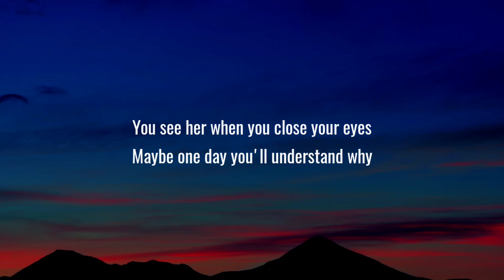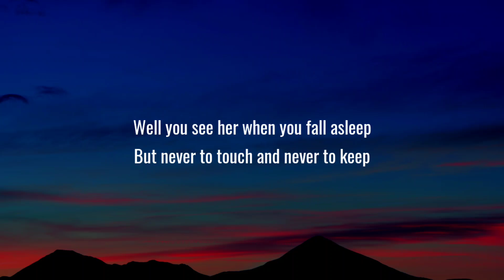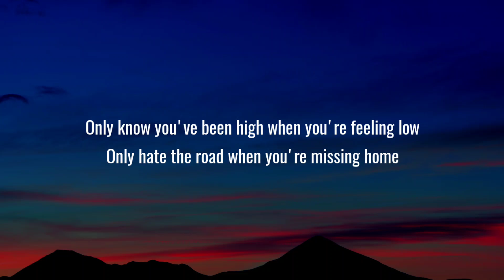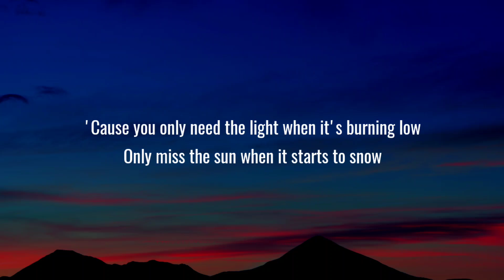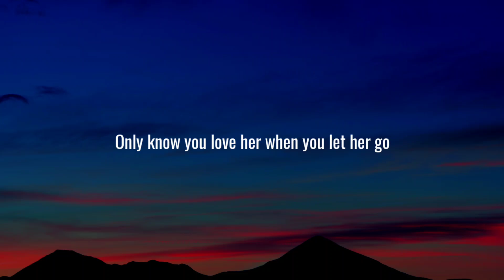Passenger - Let Her Go (Lyrics)